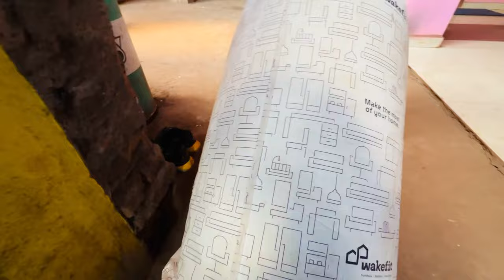Aakhir aahe gaya 🥰||bahot wait karwaya 🤷🏼‍♀️||parcel Unboxing 🥰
Aakhir aahe gaya 🥰|| bahot din wait karwaya 🤷🏼‍♀️🥹||parcel Unboxing ❤️🥰